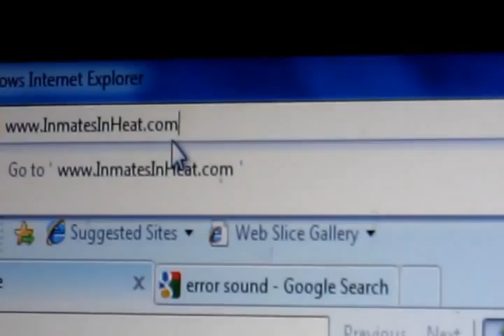Great American Trailer Park Webisode 3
The Trailer Parkers at Armadillo Acres get a little too hands on with the Interwebs.  Be sure to come see the Great American Trailer Park Musical in its last showing this weekend!